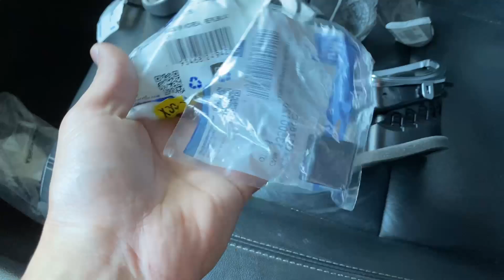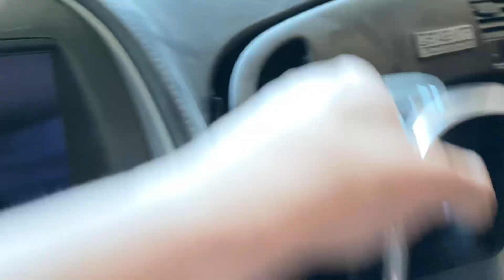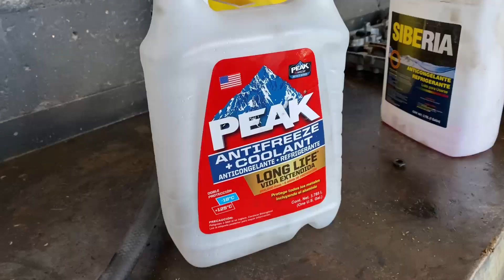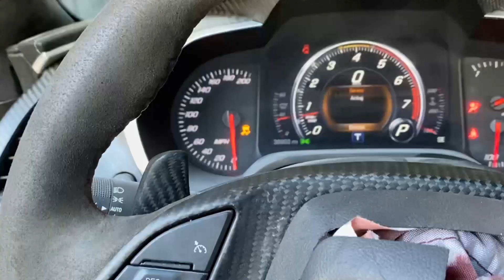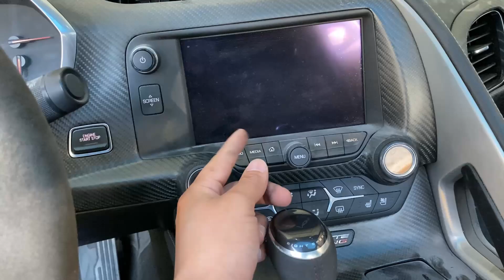ME COMPRE EL CORVETTE DE UN SICARIO EN LA SUBASTA! -GERABOY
🚨QUIERES GANARTE 💰 $150 PESOS? ENTRA AL LINK!!
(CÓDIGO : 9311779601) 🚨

LOS PRIMEROS EN SEGUIRME Y MANDARME CAPTURA DE PANTALLA
LOS ESTARE SIGUIENDO Y SUBIENDOLOS A MIS HISTORIAS!